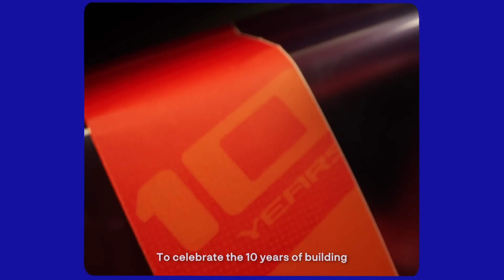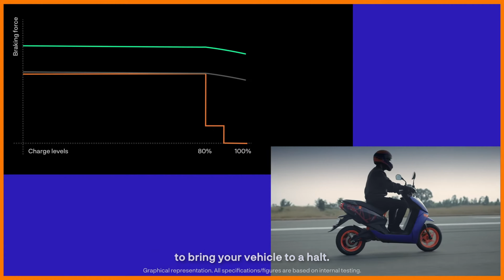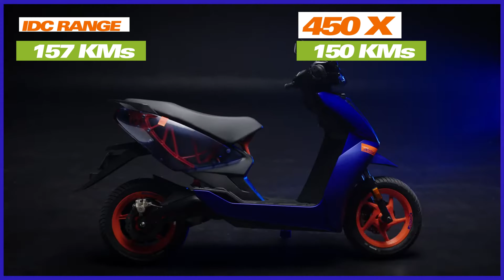Ather 450 Apex – Is this the best Ather yet? Price Features Specifications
🚀 Uncover the latest in electric mobility with the Ather 450 Apex! In this video, we delve deep into its features, specifications, and pricing to help you decide if it's the best Ather yet.

🛵 Key Highlights:

💲 Price: Discover the competitive pricing of the Ather 450 Apex and see if it fits your budget.
🚗 Features: Explore the cutting-edge features that make this electric scooter stand out in the crowd.
📏 Specifications: Get a detailed look at the specifications, from battery performance to top speed.
🔥 Why Ather 450 Apex?
The Ather series has always been synonymous with innovation and performance. Is the 450 Apex living up to the legacy? We break down its strengths and weaknesses to give you a comprehensive overview.